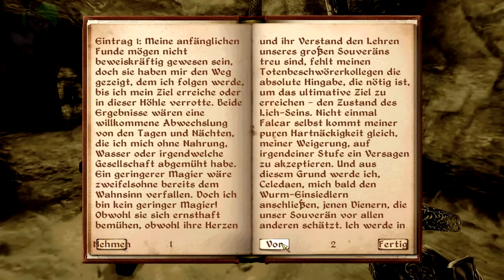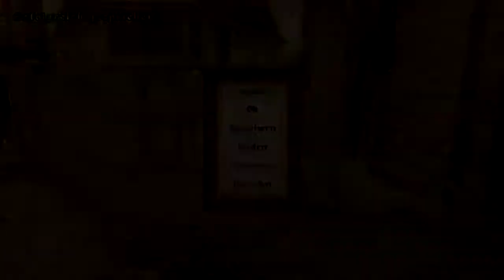Let's Play TES4 Oblivion | Part 88 | Der Weinschmecker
« Let's Play TES4 Oblivion »
« Kommentiertes Gameplay von Tumlu »
« Part 88 | Der Weinschmecker »

« TES4 Oblivion »
« Open World Rollenspiel von Bethesda Softworks »